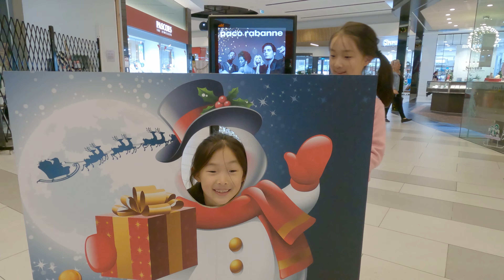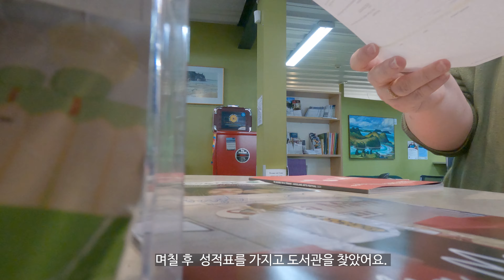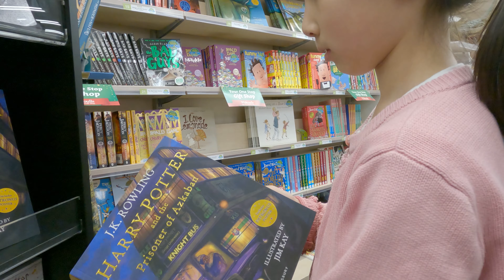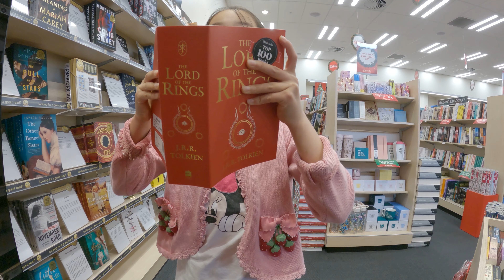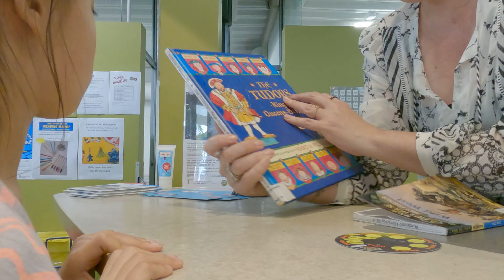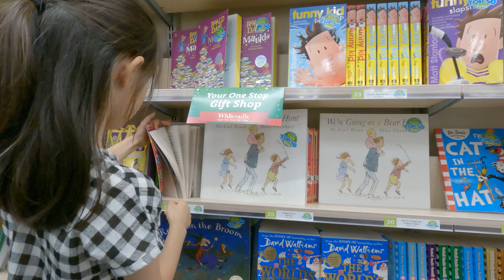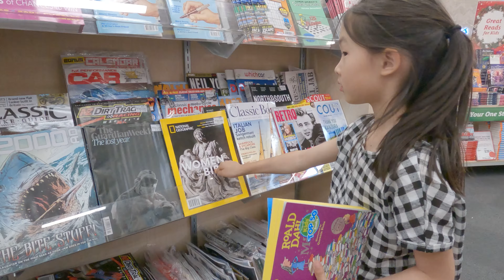(Ep.6)뉴질랜드 일상 브이로그/Whitcoulls서점/뉴질랜드 도서관/초등학생 성적표/두자매이야기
화질설정을 4K HD로 해주세요..^^